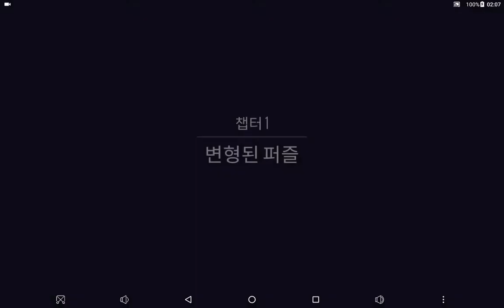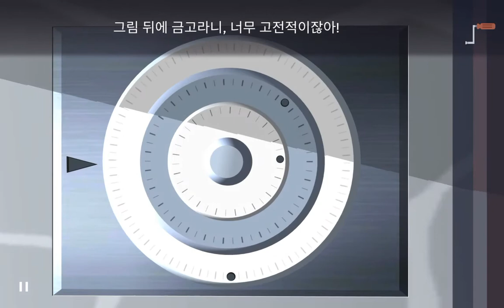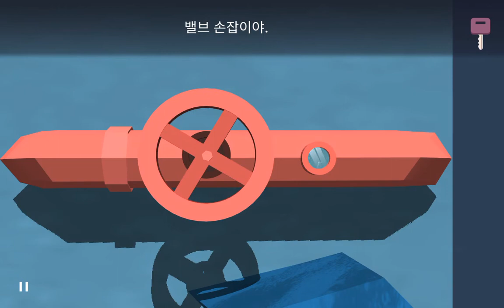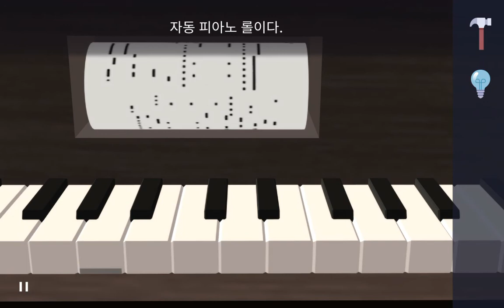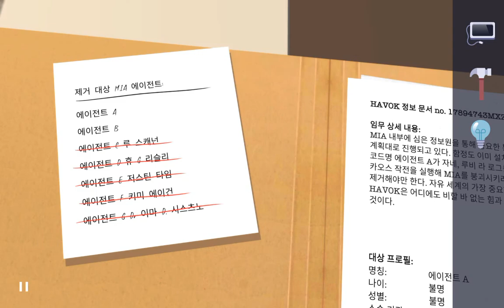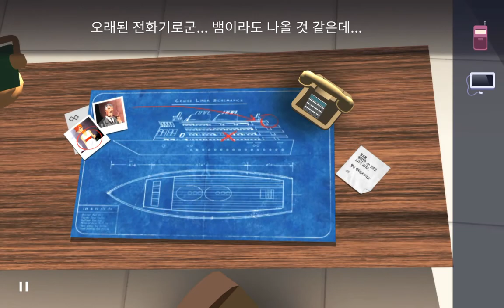Agent A #1 : Puzzles in Disguise 😎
Rubie la Rouge is the malicious spy who must captured by you, Agent A.
But, she is not negligible enemy for Agent A.